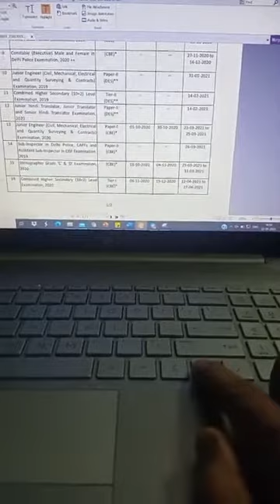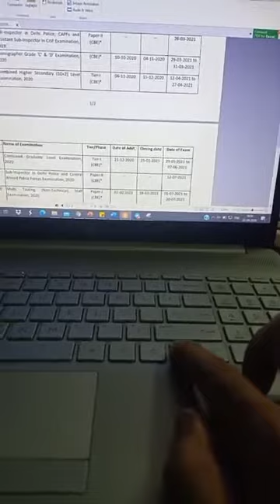Calender issue resolve 2020 ssc tube live